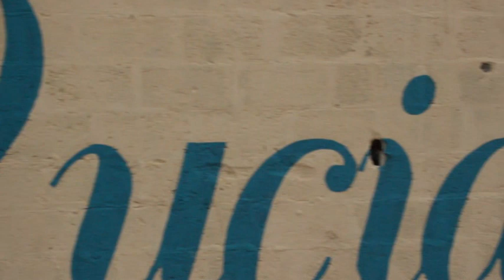Jay o keys Ft Ransum - All I Want (OFFICIAL MUSIC VIDEO)